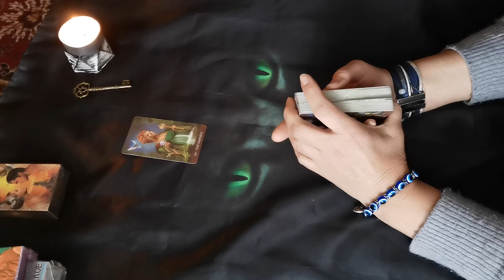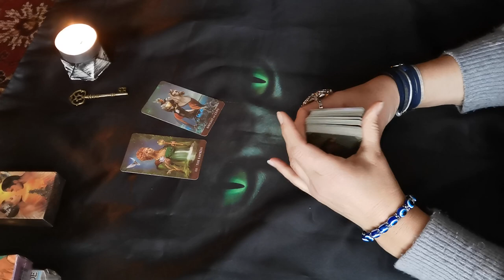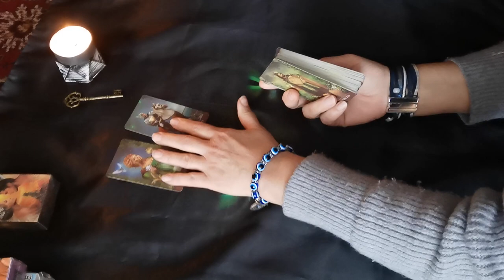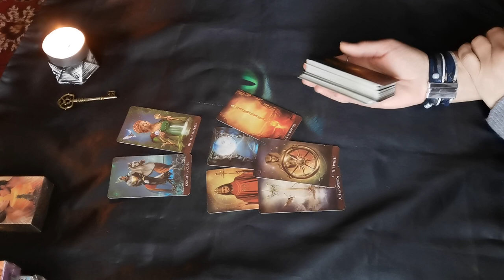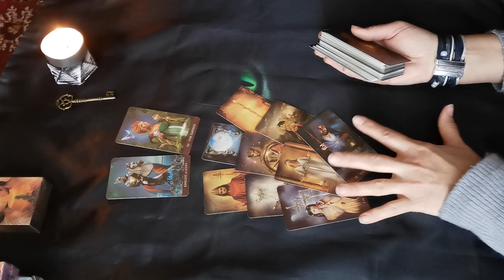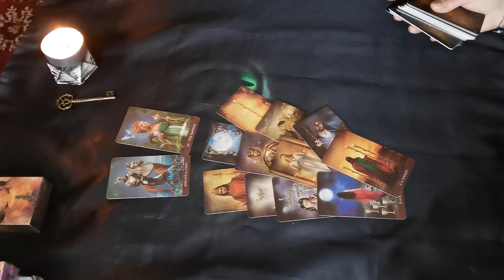Его реакция на вашу позицию молчания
Заказать личный расклад можно через сообщение в телеграм вотсап вайбер 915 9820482 с 10 до 22 по моск времени.
Мой телеграм канал, присоединяйтесь здесь каждое утро для вас карта дня, рубрика вопрос ответ по субботам, акции, тесты и др.
Мое сообщество в контакте здесь тоже информация о моих услугах и продажа моих картин